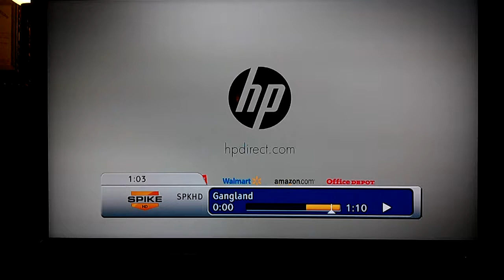Ted trailer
One hell of a preview on cable TV